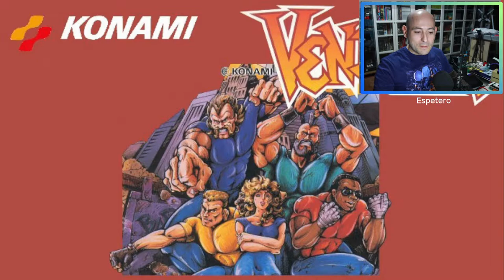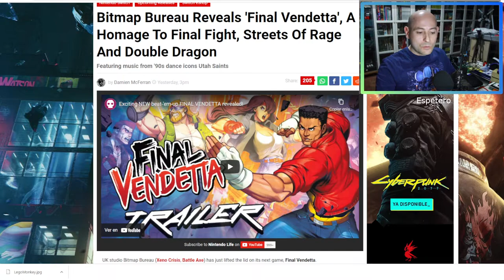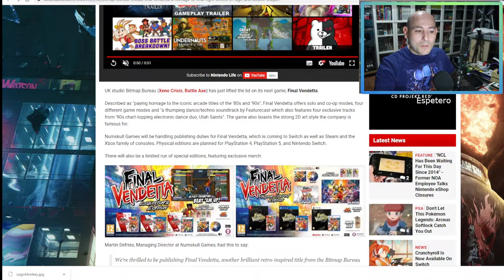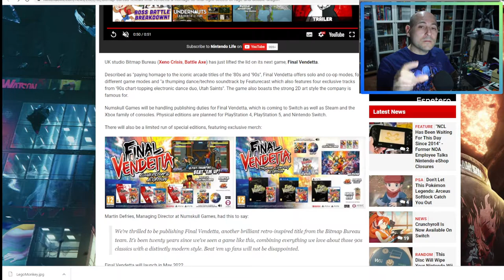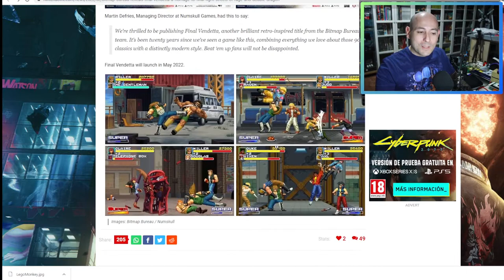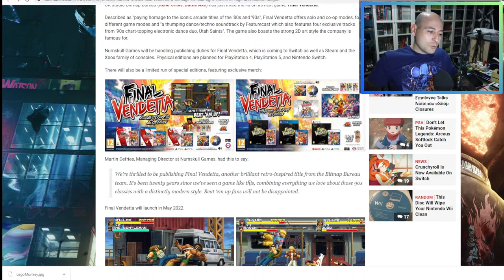FINAL VENDETTA anunciado para Nintendo Switch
Otro clásico Beatemup llega a nuestras Nintendo Switch, el grandioso Vendettat, tambien conocido como Crime Fighters, llega con un nuevo lavado de cara manteniendo todo el espíritu (y las tortas) del original. Precios, versiones, modos de juego...
Os lo cuento todo en este vídeo.

Escúchame todos los meses en el podcast: Retro Entre Amigos